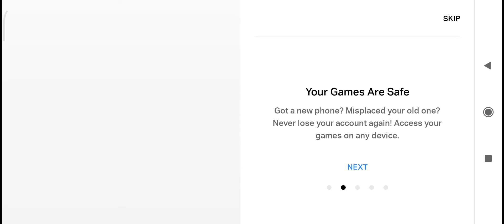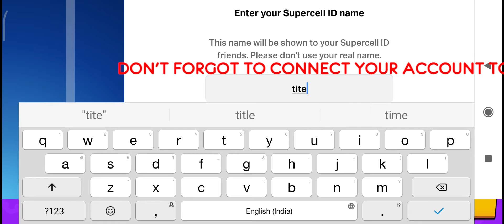Brawl Stars Walkthrough Gameplay Part 1 - new Brawlers unlocking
hi friends👋👋👋👋👋👋
this video is first of Manny videos